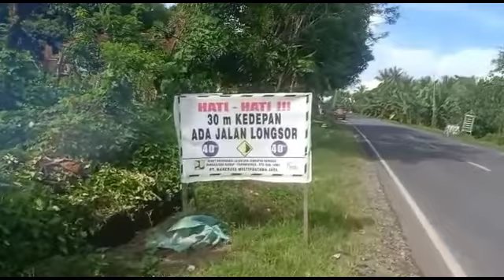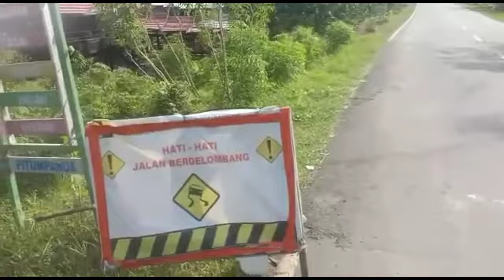JALAN POROS TRANS SULAWESI // NYARIS PUTUS //hampir garis tengah.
jalan trans sulawesi poros ALLESILURUNGE longsor hampir tembus di tengah jalan